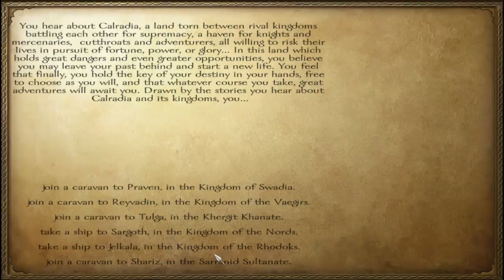Mount & Blade - Zombieeee! - Shetland pony squad.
Yet another zombie episode, bet your thinking hes mad for zombies? Well then good on you as I am! If you have any cool zombie games for me to play feel free to link them in comments.

Logo made by = David Simmer II